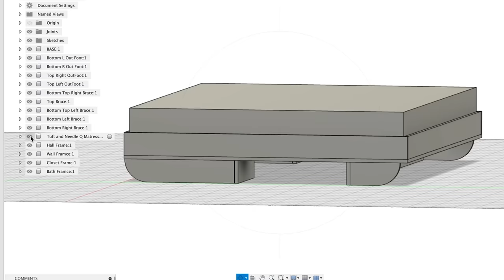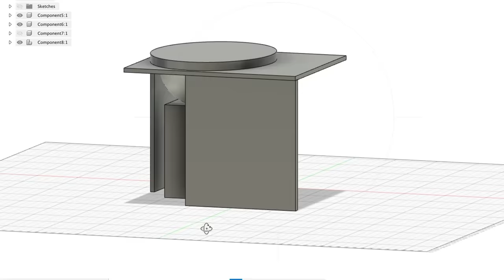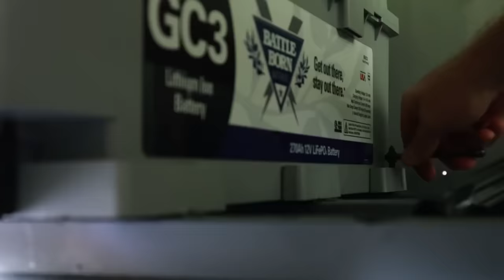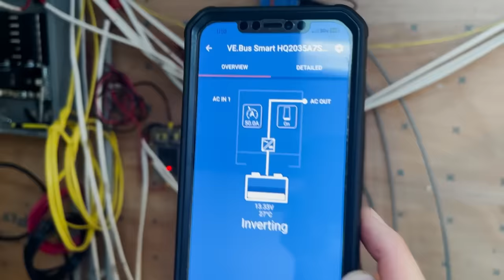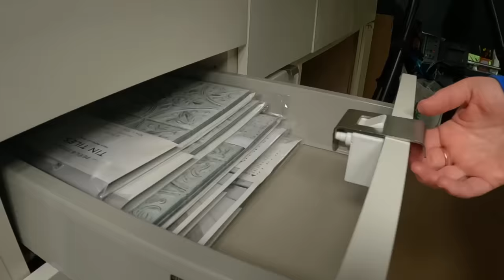BEAUTIFUL TINY HOME Bus Conversion // TIME LAPSE Start to Finish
We are an amateur couple who have built our beautiful dream tiny home. In this time lapse we share, start to finish, our bus conversion.

The video covers our 3 years of work in a 28-minute timelapse as we transform our 40-foot MCI bus into the tiny house of our dreams.

► Join the Rehabi-Tribe and help support us as we make videos

In our quest for seeking out a more healthy and sustainable lifestyle, we made a plan that includes zero waste living, tiny home living and full-time travel. We considered buying an RV, looked at trailers and airstreams but settled on doing a bus conversion for our off the grid, tiny house on wheels.  We bought a 1996 MCI 102 D3 coach bus and with the Bus Demolition and Interior Shell complete, now we turn it into our Tiny Home on Wheels!

In its previous life, our MCI bus was used as a school bus, although we don't think we can legitimately call it a skoolie. We are confident that converting our bus into a class a motor home will have challenges, but doing a massive overhaul and remodel on a motorhome / RV remodel didn’t seem to align with the off grid bus life we were aiming for.

00:00 We Bought A Bus
00:13 Interior Demolition
01:08 Adding New Subfloor
01:41 Skylights & Maxx Fann Install
02:02 Installing Ceretex Insulation
02:25 Window Removal - New Metal Siding
03:29 New Window Frames
04:07 Installing Double RV Pane Windows
05:12 Havelock Wool Insulation
06:06 Ceiling & Walls
07:59 Installing Vinyl Plank Flooring
08:26 Closet Build
08:59 Tongue & Groove Wall Finishing
09:26 Custom Music Studio Desk
09:49 Installing Mini-Split Air Conditioner
10:05 Skylight & Hatch Finishing
10:36 DIY Pilates Reformer Tower
11:14 Custom Murphy Bed
12:55 Bedroom Overhead Cabinets
14:06 LEDSupply Strip Lights
14:20 Finishing The Bedroom
15:02 DIY Composting Toilet
16:05 Shower Cement Board & Walls
16:57 Flexstone Shower
17:29 Nebia by Moen Rainshower
17:55 Installing Solar Panel
18:14 Battle Born Batteries & Electrical System
19:49 Custom Tow Kick Slides
20:08 Kitchen Cabinets Klëarvūe
20:26 Touchstone TV Lift + Fireplace Cabinet
20:38 Tree to Kitchen Countertop
21:48 Installing Touchstone TV Lift
22:16 Upper & Rev-A-Shelf Cabinets
23:05 Kitchen Backsplash
23:30 Custom Pull Out Couch
24:08 Cat Litter Room
24:28 Window Frames & Trim
25:04 Redi Shade Blackout Shades
25:14 Fold Down Table
25:35 RV Labs Locking Latches
25:46 Plumbing & ACUVA Water Purification System
26:18 Adding Appliances
26:38 Moving In !!!
26:58 Living In The Bus